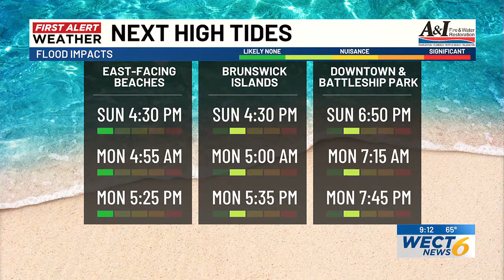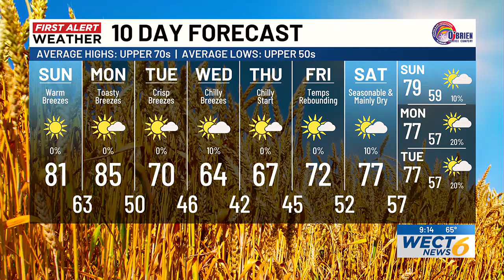Your First Alert Forecast from Sun. morning, Oct. 13, 2024